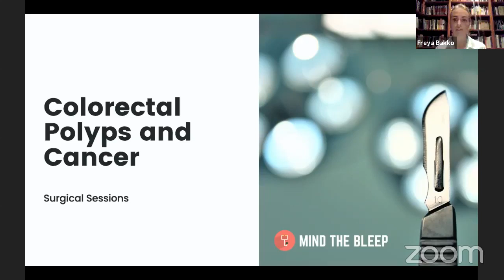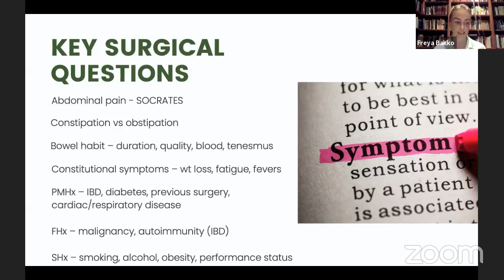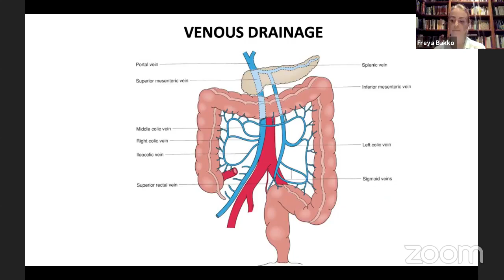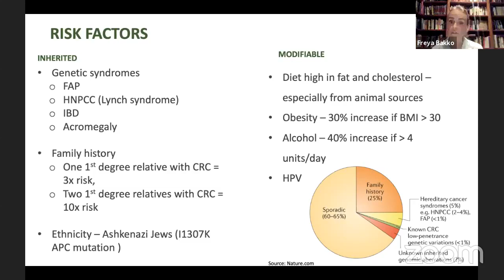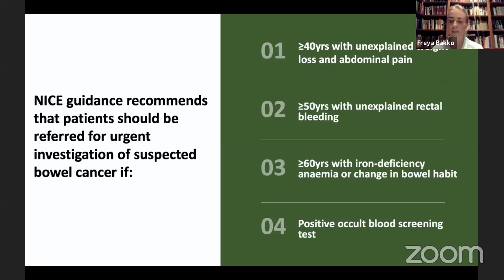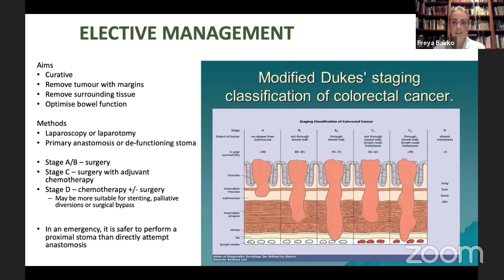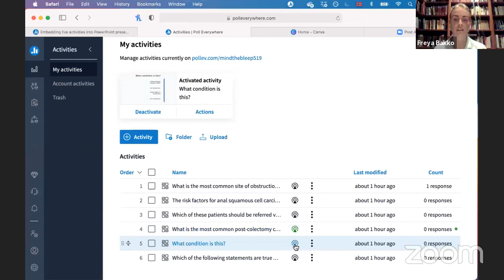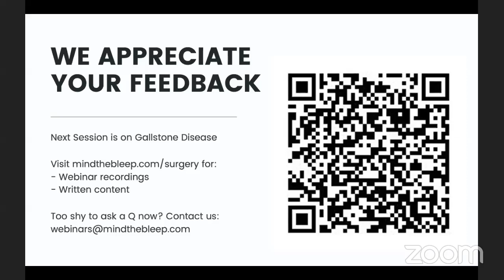Colorectal Polyps and Cancer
Topic: Colorectal Polyps and Cancer
Presenter: Dr Freya Bakko